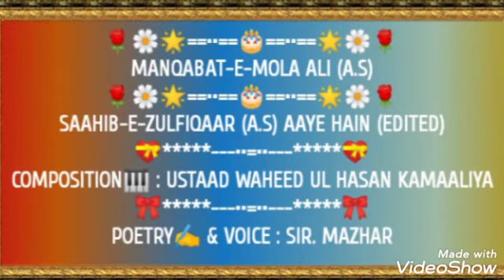منقبت🥀 مولا علی علیہ السلام 🥀 صاحب ذوالفقار آئے ہیں Manqabat-e-Mola ALI (A.S)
طرز / بندش / کمپوزیشن : استاد وحید الحسن کمالیہ
شاعری و آواز : سر مظہر